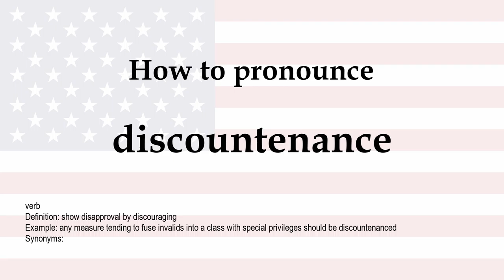How to pronounce 'discountenance' + meaning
discountenance (verb): show disapproval by discouraging. Synonyms: